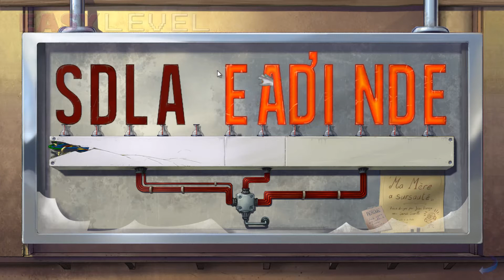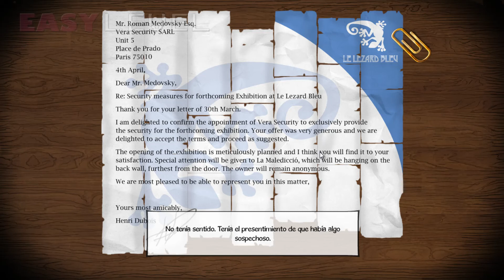Broken Sword 5 - Gameplay Parte 2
Disponible en HD y con subtítulos en español.

Seguimos investigando con George y Nico. Esta vez en la empresa de seguridad de la galería. ¿Quién está realmente detrás de todo?

¡Sígueme!